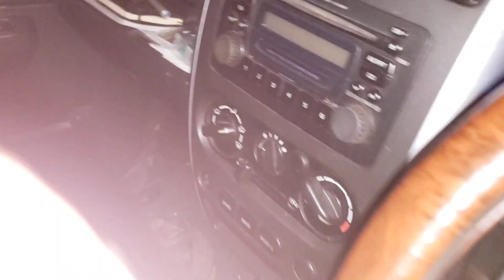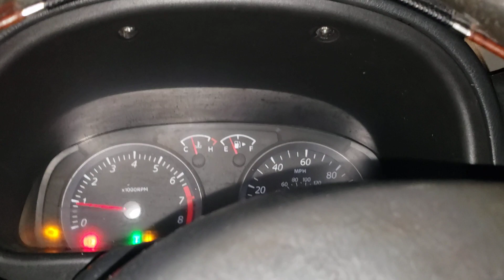Police officers beat a young girl up in southampton 🚔🚓🖕✌